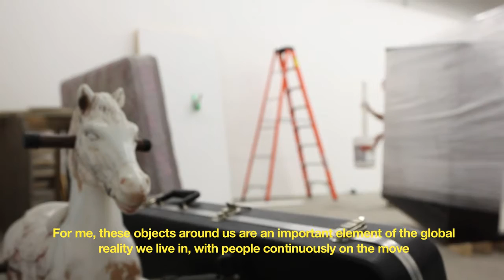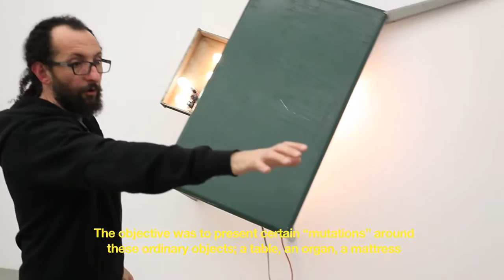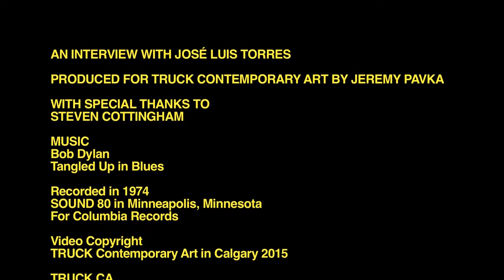Interview | José Luis Torres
An interview with artist José Luis Torres produced in concert with his main space exhibition "Mutations" at TRUCK Contemporary Art from April - May 2014.

Mutations evokes a collector’s aesthetic and the idea that something can be created out of nothing. Torres begins with a profusion of randomly chosen objects, creating unexpected and unlikely combinations from reused items, using instability as an artistic means. Through this process, Torres takes objects and makes them look like other “things”, like an illusionist.

José Luis Torres was born in Argentina and has been living in Quebec since 2003. He sees his work as a reflection on displacement, on his condition as immigrant. I find myself wondering whether “immigrant”, like “sculptor”, is also a provisional category, essential for navigating political realities, but limited in accounting for the varieties of contemporary nomadic experience. The mutation or conceptual expansion of such categories is exactly what is on the table: the incongruous arrays of objects in his installations seem held together by the same stuff as the narrative thread with which language users cobble a chronology of discrete experiences into fixed identities. Like subject positions constituted by sometimes incommensurable worlds, Torres’ constructions dramatize the possibility of tenuous, provisional, and hard-earned fictions of stability among barely assimilable components. ABOUT TRUCK /
TRUCK Contemporary Art is a nonprofit artist-run centre that has operated for the past 38 years in Mohkinstsis (Calgary, Alberta), supporting the development and presentation of artworks by local, national, and international contemporary artists in the Treaty 7 Region of Southern Alberta. Our mission is to provide opportunities to artists fostering innovative art practices, while engaging our local communities in critical dialogues through contemporary art.